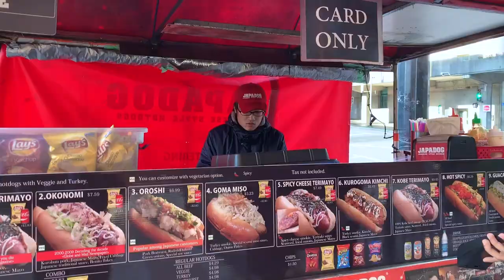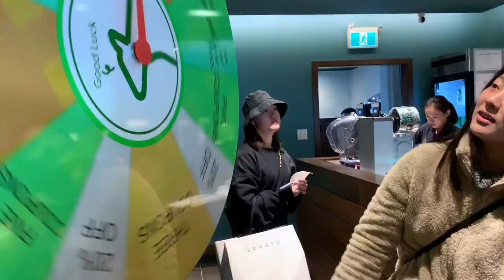Vancouver Vlog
Song - Location Unknown by HONNE ft. Georgia